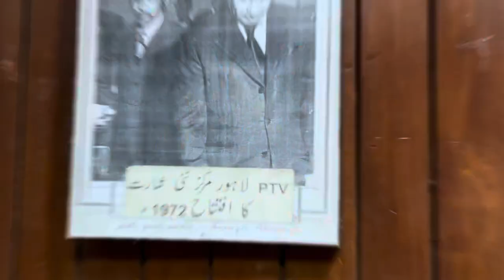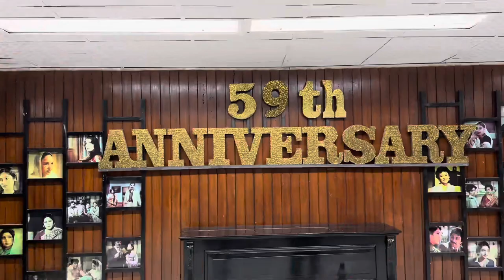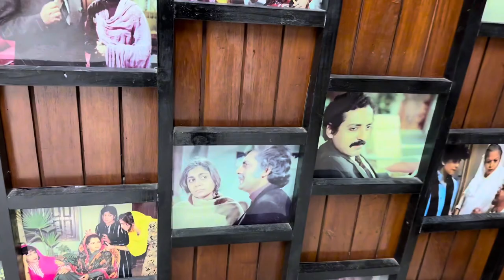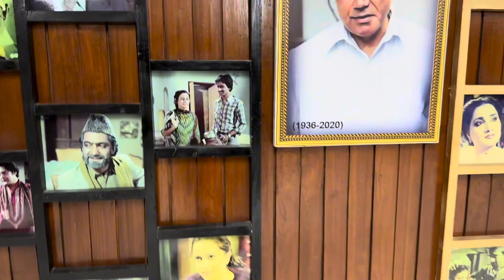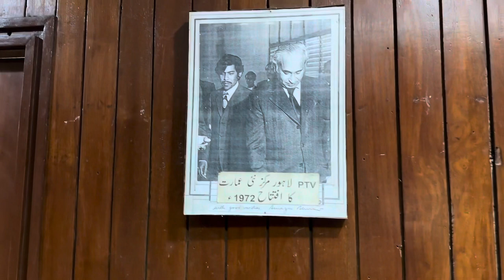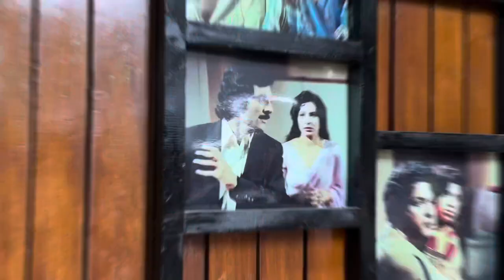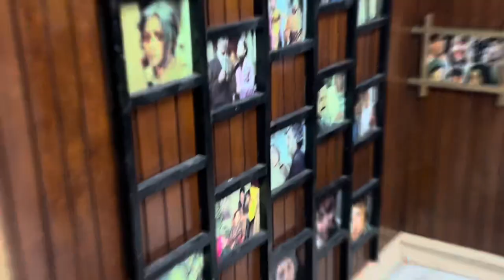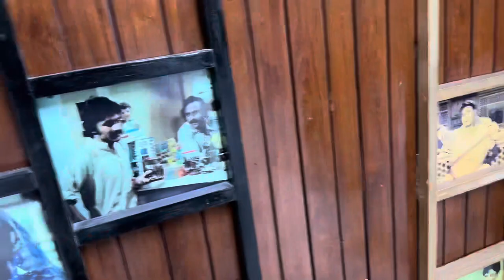Special Ptv 59th Anniversary Vlog | Firdous Jamal | Life of Bazil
SC : bazil firdous